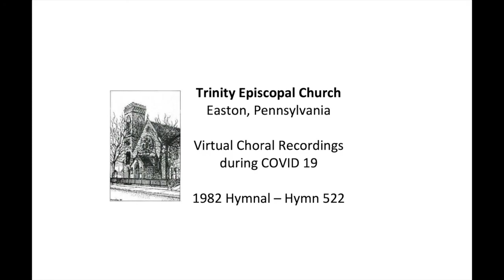Hymn 522 Glorious Things of Thee Are Spoken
Hymn 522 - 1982 Hymnal:  Glorious Things of Thee Are Spoken
Virtual Recording  for August 23, 2020
Trinity Episcopal Church, Easton, Pennsylvania

Accompaniment:
M. Chad Levitt

Soprano: Peg Gerns, Sally Morrison, Nina Olieman, Lyla Vanhoven
Alto: Nina Olieman
Tenor: M. Chad Levitt, Robert Olieman
Bass: Robert Olieman

Sound Mixing: Robert Olieman